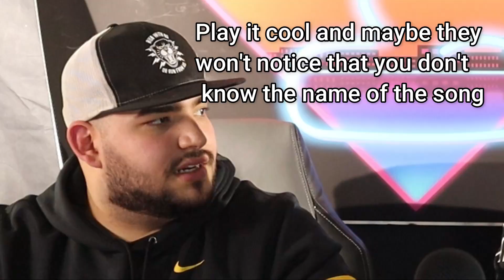The Passenger's Seat Ep. 6 - 90's Nerdy Movies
Hey everyone and welcome to another ride in The Passenger's Seat! today we talk about a couple of movies in the 90's, the catch? they gotta be nerdy! and we absolutely love it! We hope all of you can relate and that this video makes you feel nostalgic. Come and take a ride and join us in The Passenger's Seat.

This video contains some explicit language that is censored out for the convenience of you, our viewers.